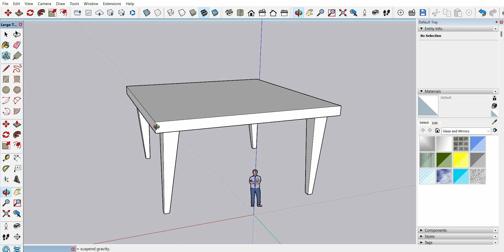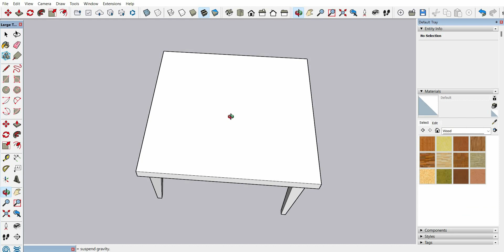Day #002 , I MADE A TABLE OF 1CRORES IN SKETCHUP !! || FIRST EXPERIENCE ON SKETCHUP || ENJOYED...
DAY 002 OF LEARNING SKETCHUP , I MADE A TABLE OF 1CRORES IN SKETCHUP!!

I am Rajesh , a design enthusiast from Jodhpur , Rajasthan . I started my career as a carpenter and developed interest in designing and started this youtube channel. support me for more content .